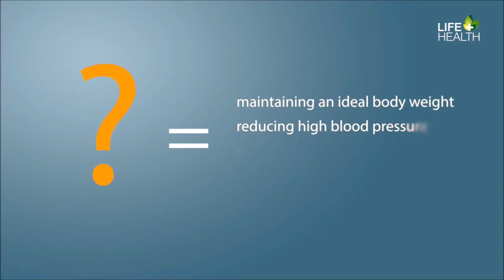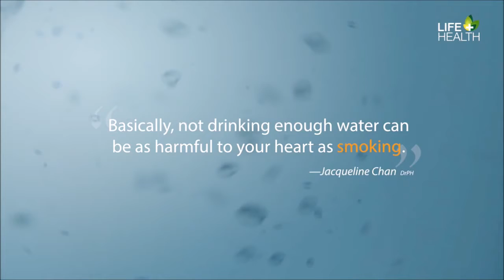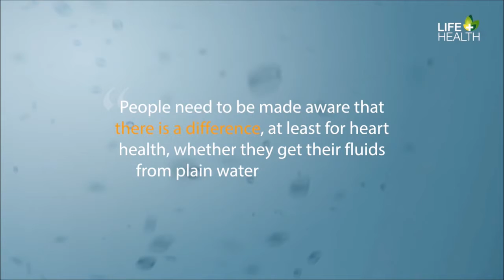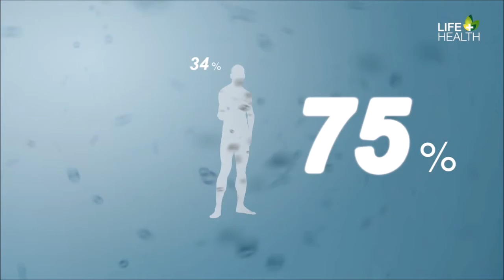Water - one of the eight laws of Health